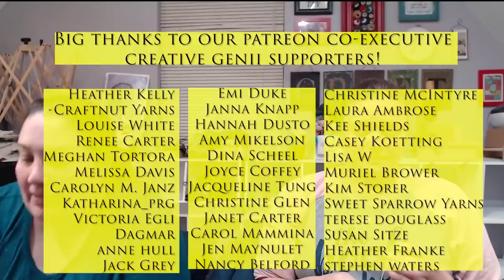TheKnitGirllls Ep556 - You Got A Deadline, Mary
This week we have knitting, spinning, sewing and sewing gadget discussion.